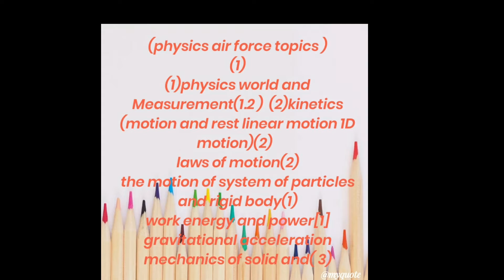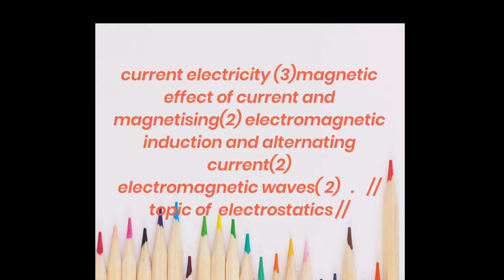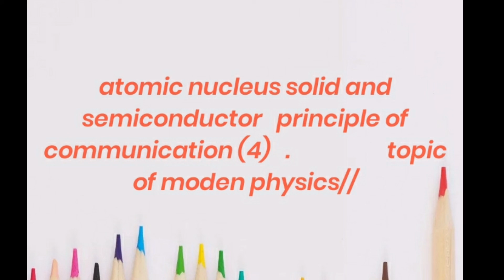❤air force x group physics syllabus part 2❤